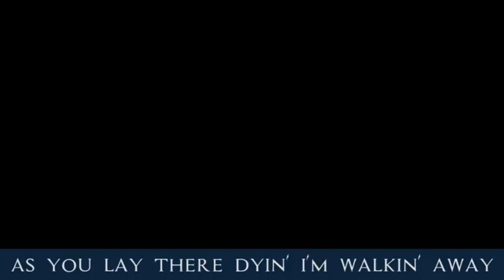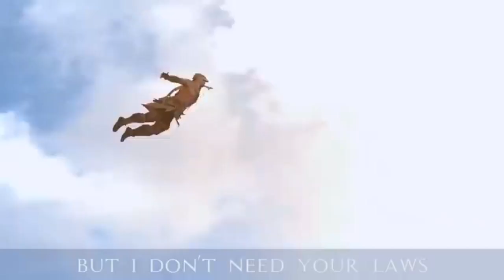Born into Revolution Redux (Vocals Only) JT Music